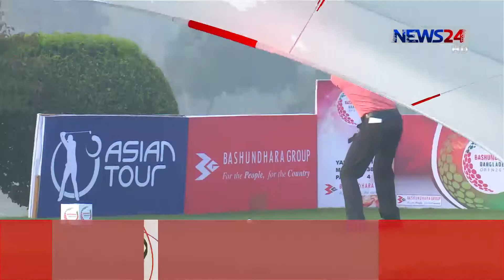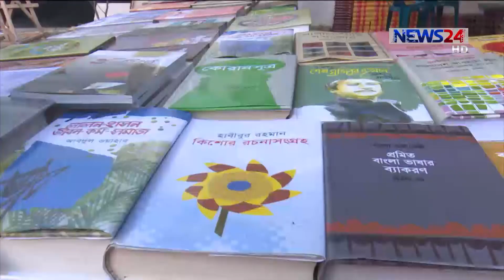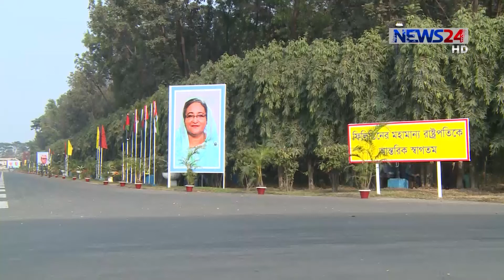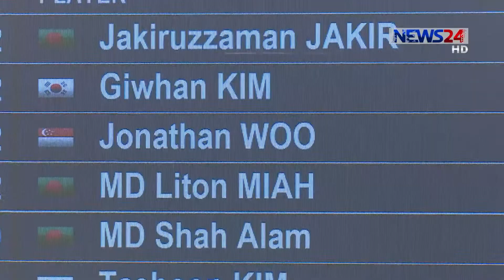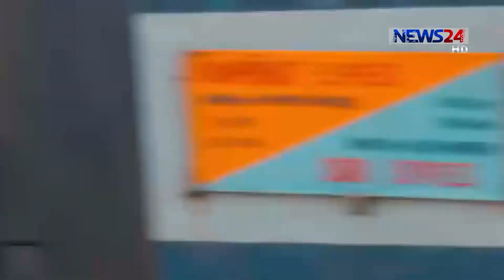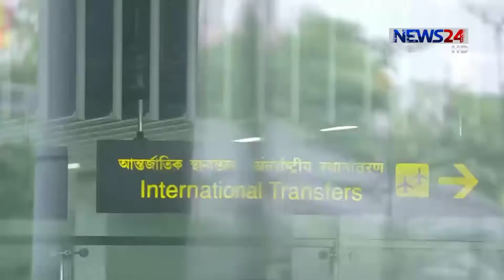NEWS24 সংবাদ at 7pm News on 1st February, 2017 on News24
7pm News on 1st February, 2017 on News24